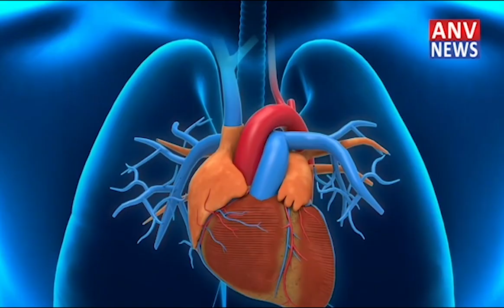धर्मशाला : अप्रैल में धर्मशाला वन मंडल में पेश आई 5 आगजनी की घटनाएं